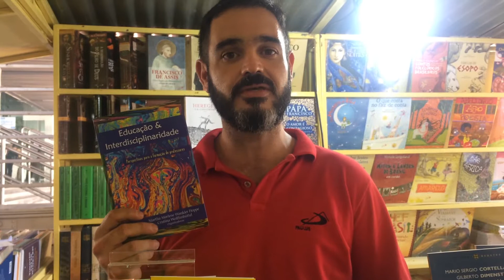Livraria Paulus doa livro para a Geladeiroteca do Diário